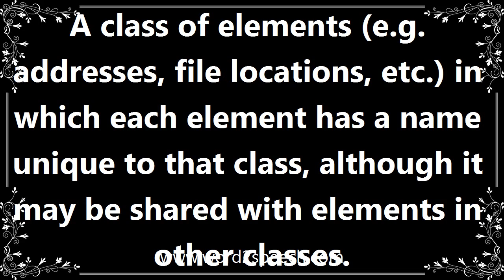Namespace - Definition and How To Pronounce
Title: namespace

A class of elements (e.g. addresses, file locations, etc.) in which each element has a name unique to that class, although it may be shared with elements in other classes.

System and method for providing compatibility between distributed file system namespaces and operating system pathname syntax

How to pronounce namespace
definition of namespace
audio dictionary
How to say namespace
What is the meaning of namespace
Pronounce namespace